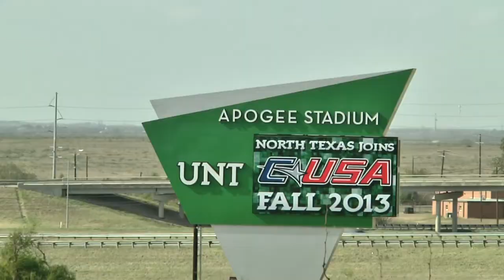UNT Tailgating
CBCM 3500